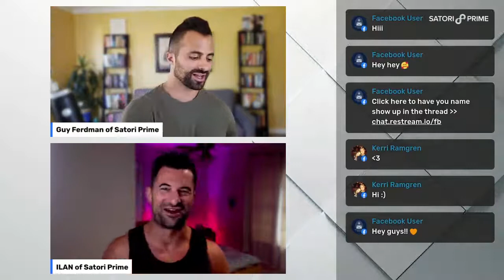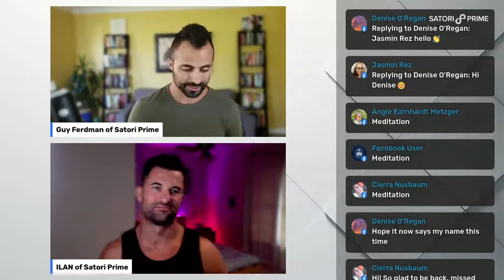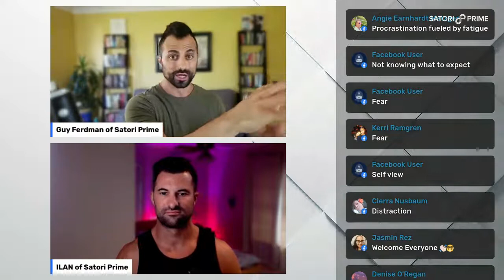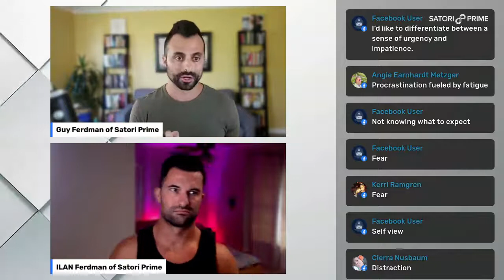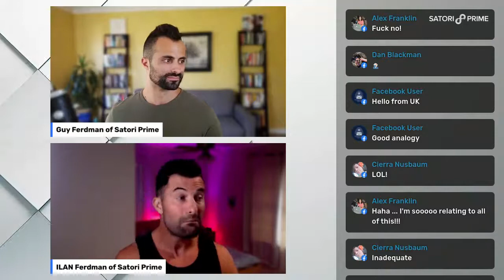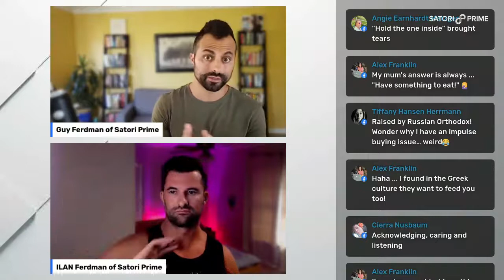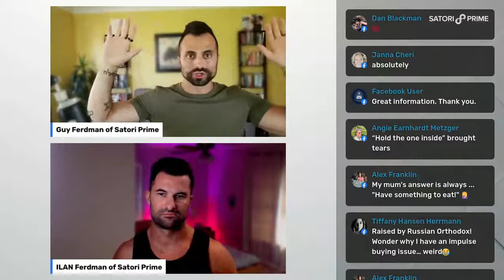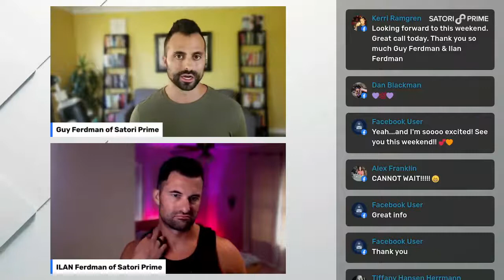How to Increase Your Personal and Professional Performance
Most people try to habituate their personal and professional performance through sheer will and action.  While this occasionally works, it actually goes against the way the brain and body like to operate.

So we want to look at more effective and, dare I say, pleasant ways to approach our inner work so we can see gains in our relationships, wealth, and healing.